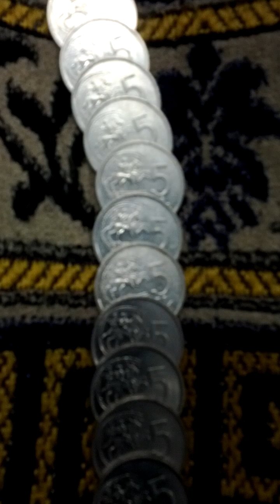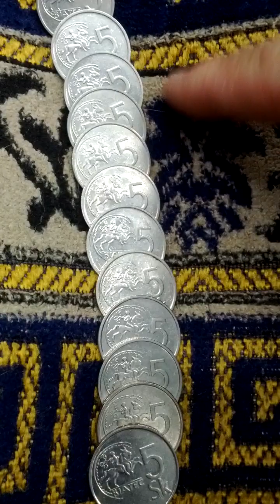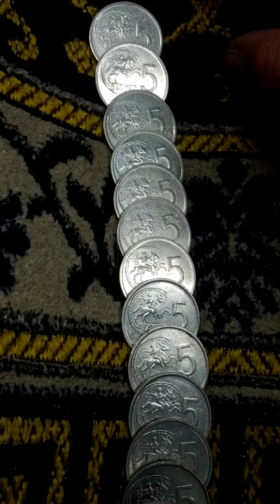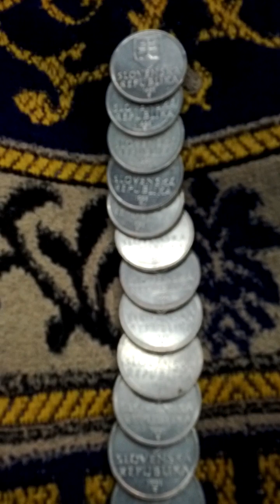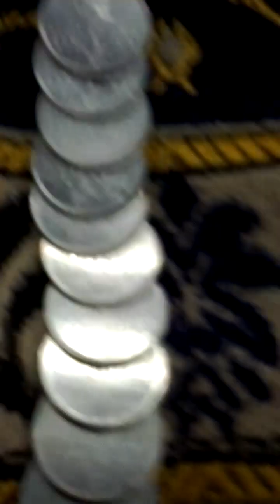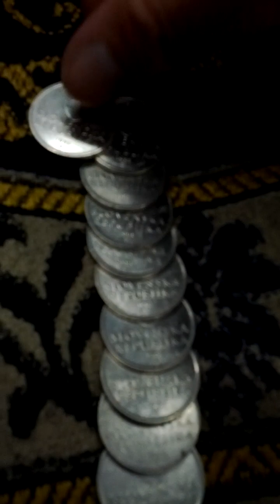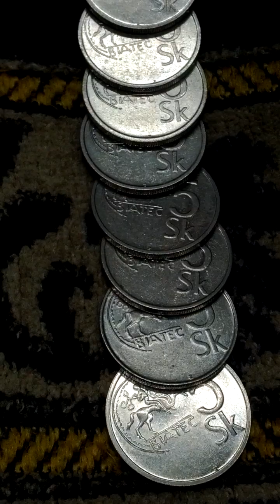Lots of Slovakia 5 Korun 1993(AH 1415) Obsolete Coins-03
Wed 1st May 2024(AH 1445 Shawwal 22nd)...
These are lots of Slovakia 5 Korun 1993(AH 1415) Obsolete Coins.
And this is a part of Seoul Metro No 4 Line from Dong Jaj(431) to Ichon(430)..